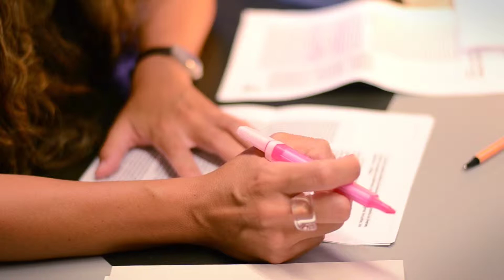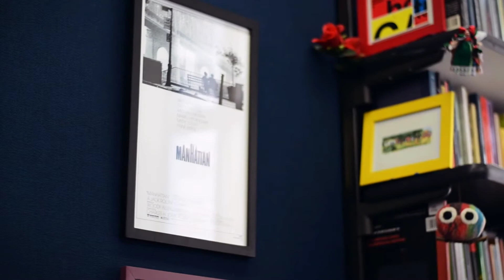Margarita Cuéllar -- Investigadora del CIES -- Universidad Icesi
Margarita Cuéllar realizó un pregrado en filosofía y letras, y posteriormente una maestría en teoría e historia del cine. Sus reflexiones rondan el estudio de la cultura, el arte y las estéticas en la ciudad de Cali; y ha materializado sus intereses en productos culturales como la revista "papel de colgadura" y el proyecto "Cali -- Postales Sonoras" Para más información, por favor visite